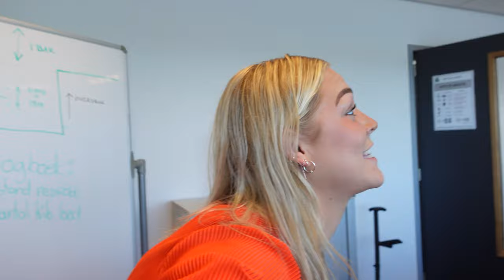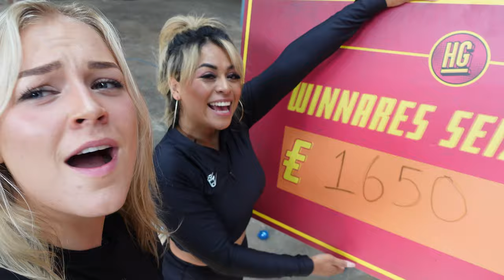Het is DE FINALE!! Julia VERRASSEN, veel gezang & PRIDE vieren | VLOG 20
We gingen zingend weer deze vlog door (sorry daarvoor) en wat heb ik weer genoten van deze dag! vonden jullie het even leuk als dat ik dat vond? laat iets leuks achter en tot volgende week!!
DIKKE TUT - xxx-
MIJN SOCIALS: